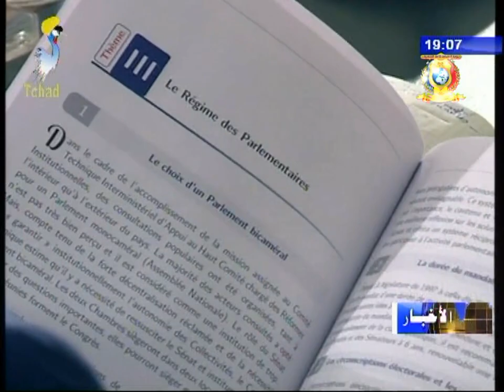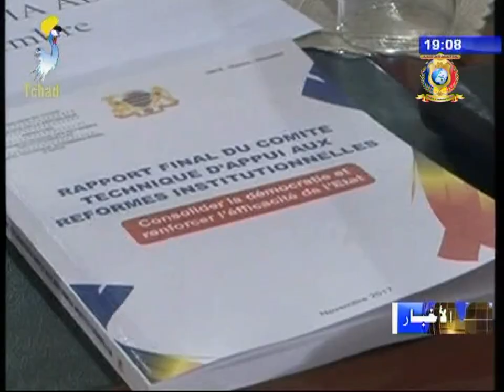نشرة تلفزيون تشاد يوم 29 نوفمبر 2017 - الإصلاحات المؤسسية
العناوين
1) معالي رئيس الوزراء يترأس إجتماع اللجنة العليا.
2) معالي رئيس الوزراء يستقبل المدير العام للشركة الدولية للنسيج.